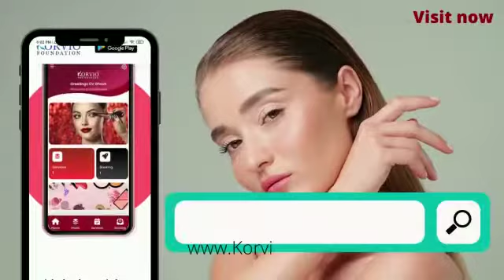|| HAIR, BEAUTY ,MAKEUP COURSES || COMPLETE BEAUTY PARLOUR TRAINING || BEAUTICIAN COURSES IN BENGALI